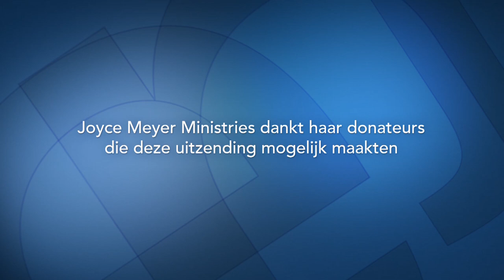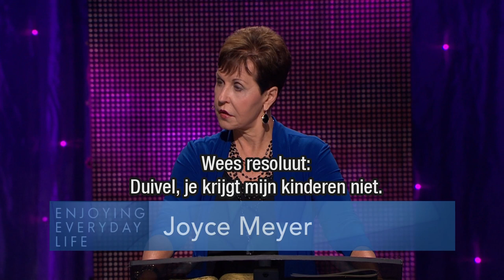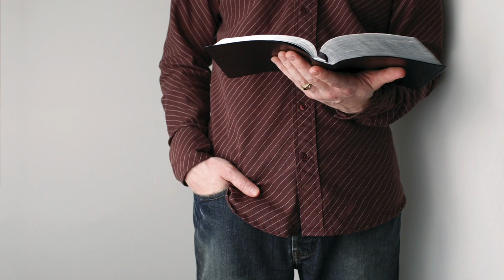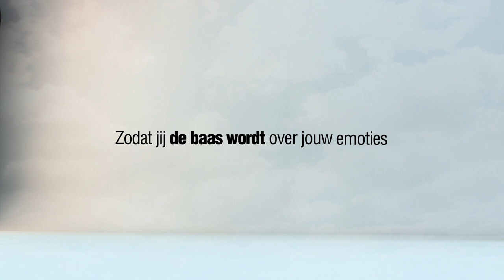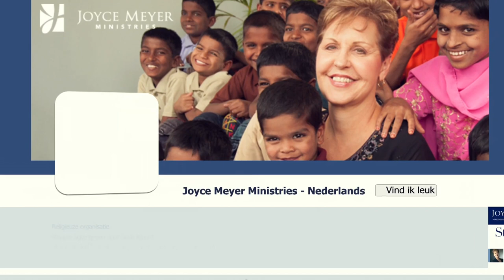Gods kracht beleven (2) – Joyce Meyer – Met Jezus in je dagelijks leven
Vandaag spreekt Joyce Meyer over hoe God ons alles geeft wat we nodig hebben om een zegevierend leven te leiden en over het gebruiken van de geestelijke wapenrusting.